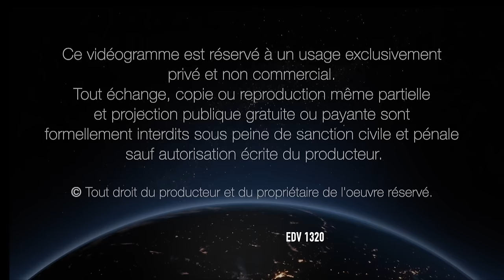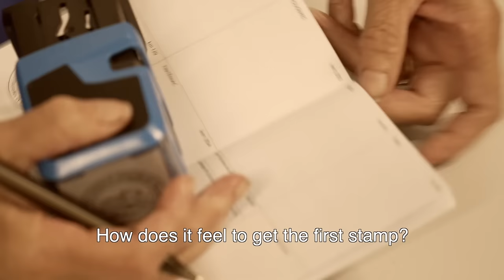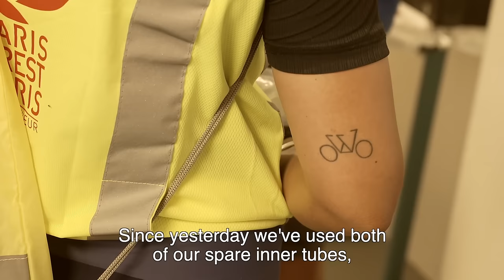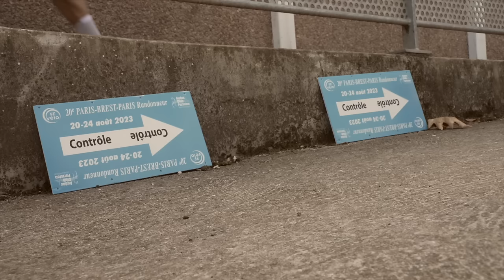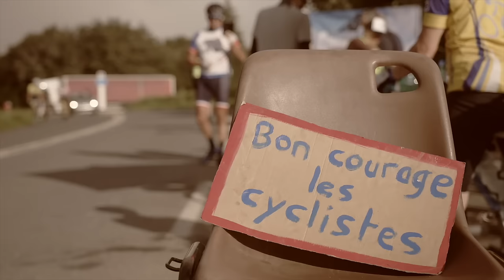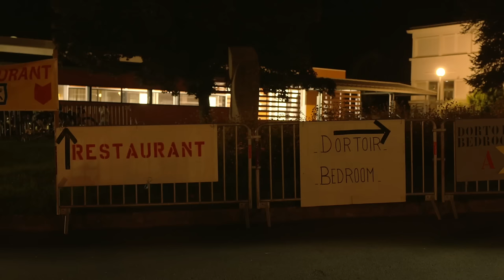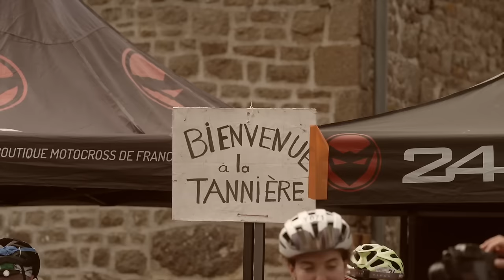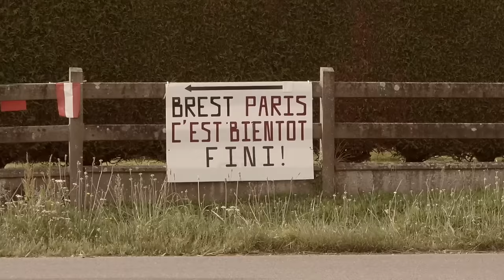Paris Brest Paris 2023 (English version)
Paris-Brest-Paris 2023 official movie.